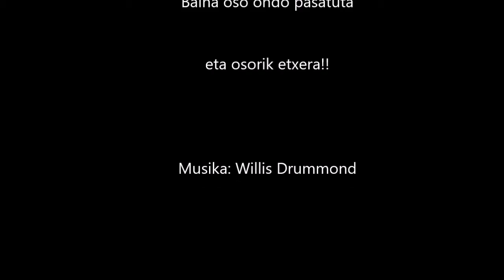2016 01 17 Panticostra